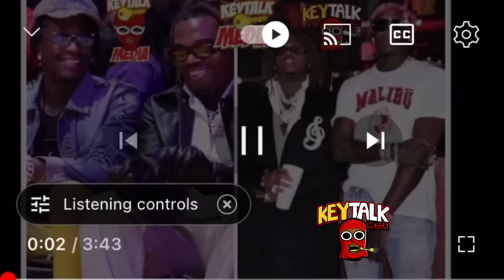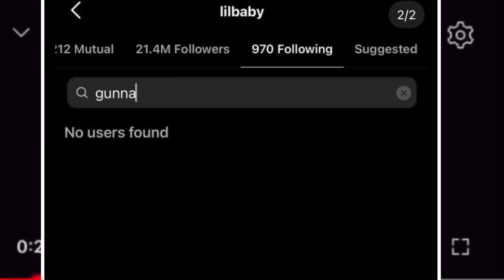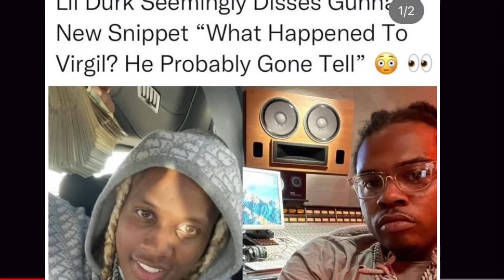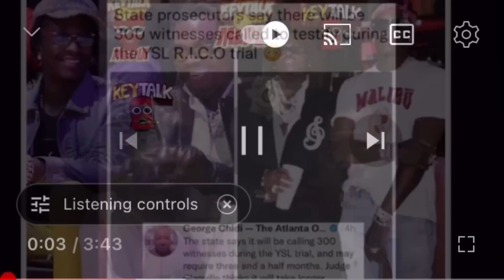Lil Baby GiVES GUNNA COLD SHOULDER & UNFOLLOW him, LiL Durk say Free Thug on iG & Diss Gunna N SONG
This is for and Entertainment & satire